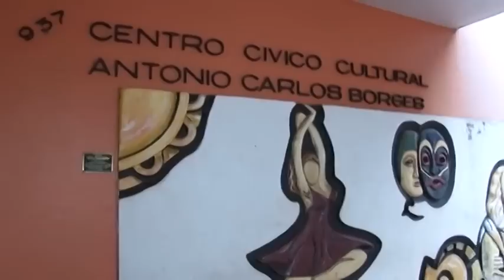Direito 2013 // Formatura // Ensaio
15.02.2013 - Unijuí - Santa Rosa